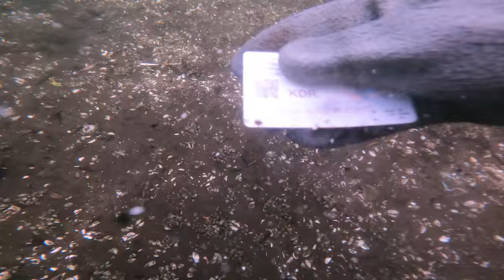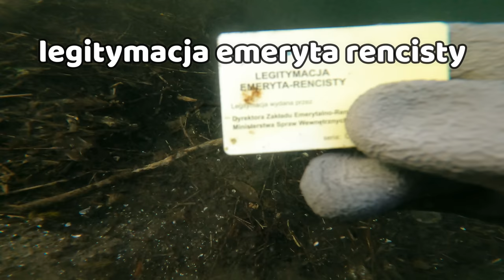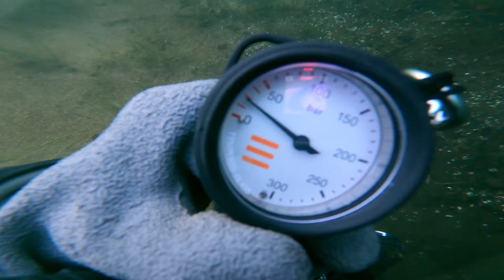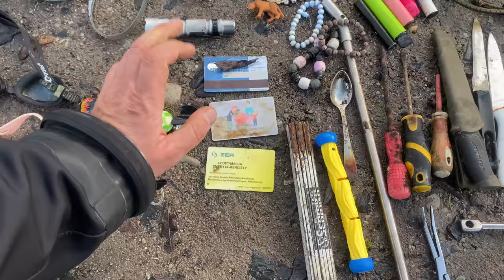ZNALAZŁEM DUŻO SPRZĘTU WĘDKARSKIEGO!!! NURKOWANIE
Nurkując w jeziorze znalazłem dużo sprzętu wędkarskiego!

✅Nie zapomnijcie zostawić po sobie śladu - komentarz 💬, łapka w górę 👍 są dla mnie MEGA motywacją 😀

Jeśli chcecie wesprzeć mnie i mój kanał to zapraszam🔽🔽🔽

O MNIE:
Nazywam się Tomek, jestem płetwonurkiem oraz poszukiwaczem skarbów. Nurkuję w naszych rodzimych polskich wodach i pokazuję wszystko to co można tam zobaczyć. Jeśli jesteście ciekawi jakie skarby i piękne widoki skrywają rzeki, jeziora czy Bałtyk to trafiliście w dobre miejsce 🙂